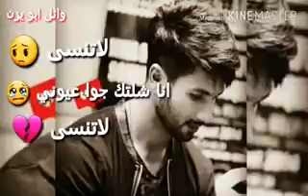Mohamad Mounir - La Tensa | محمد منير - لاتنسى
جديد النجم العربي محمد منير (لاتنسى اجمل واحلى حالات الوتس اب ٢٠١٨